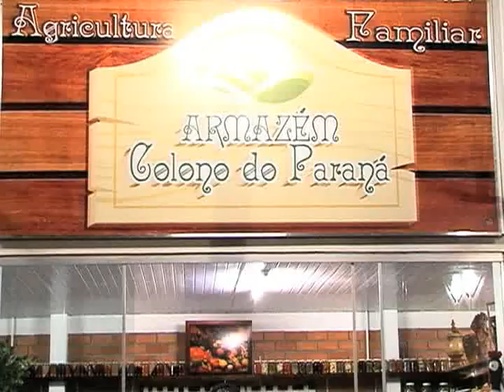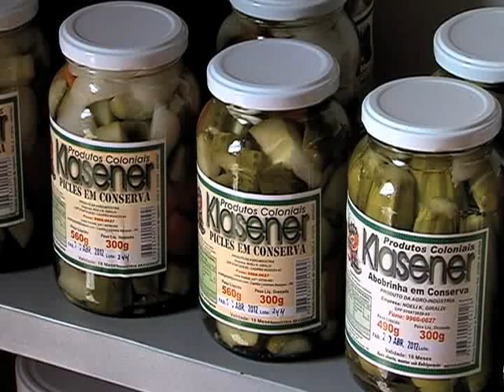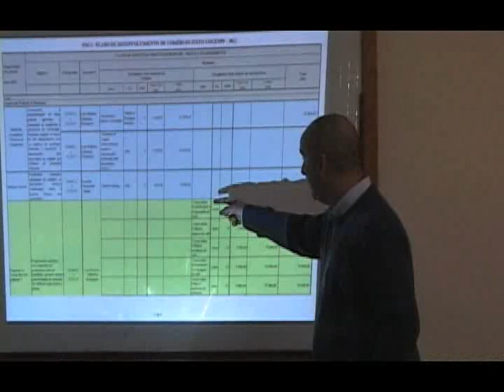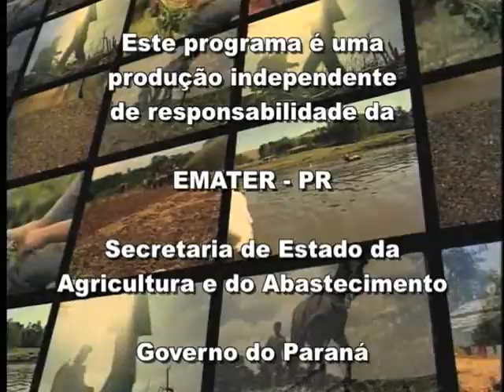VIDA NO CAMPO - 15.07.2012